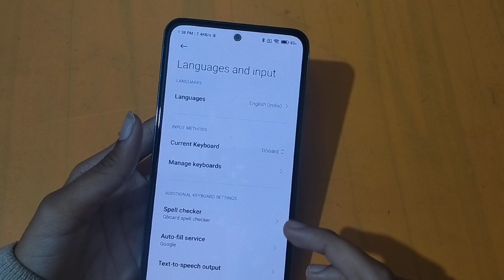How to change language in redmi | language change kaise karen